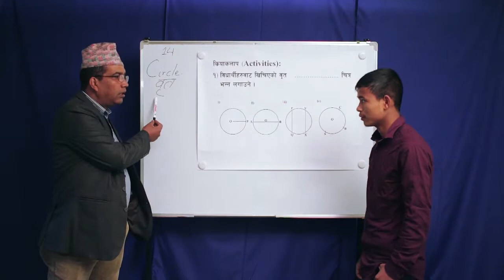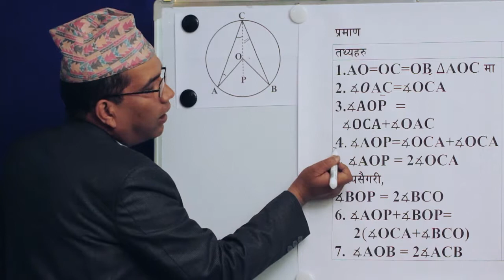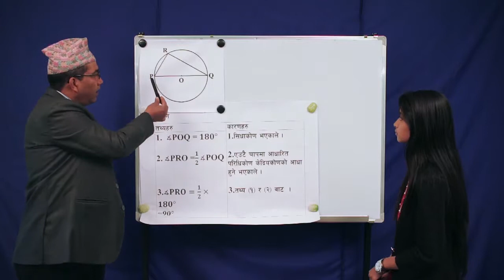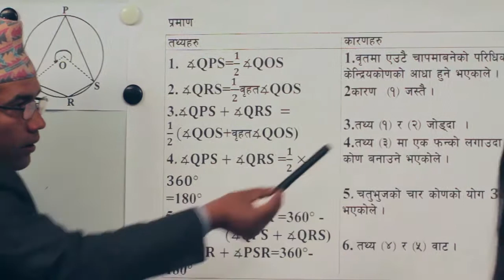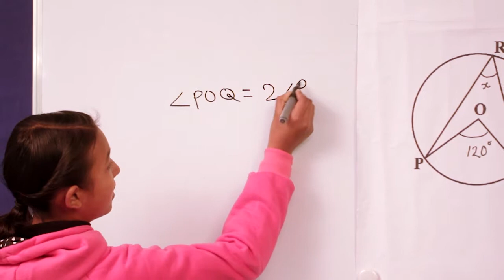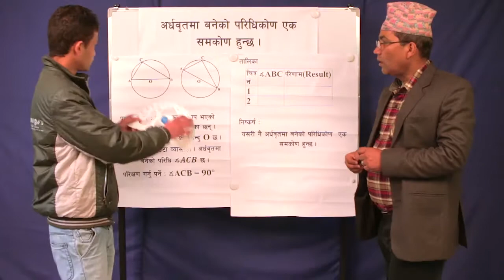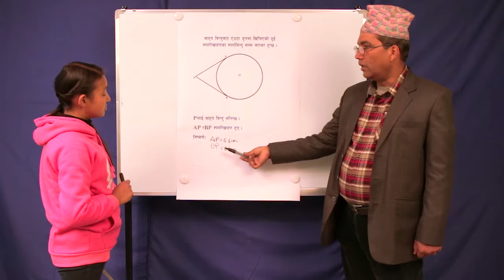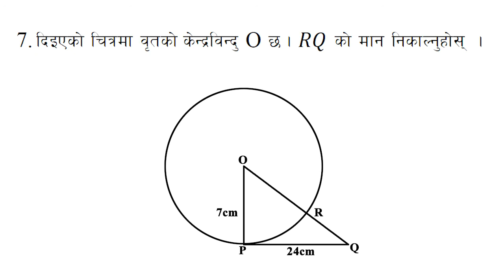Chapter 14 Mathematics Circle